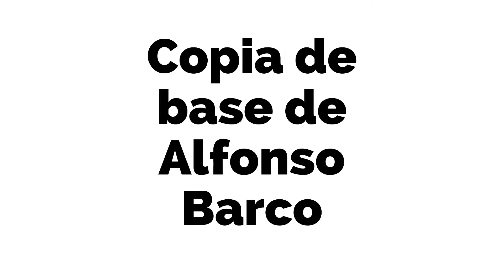COPIA DE BASE DE ALFONSO BARCO {NUEVO FICHAJE DE UNIVERSITARIO DE DEPORTES 2022} EN PES